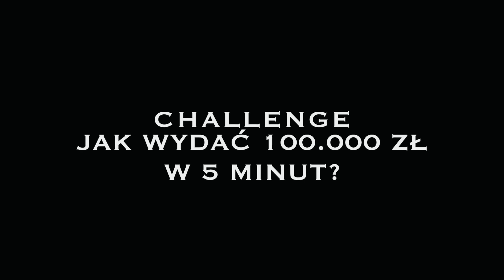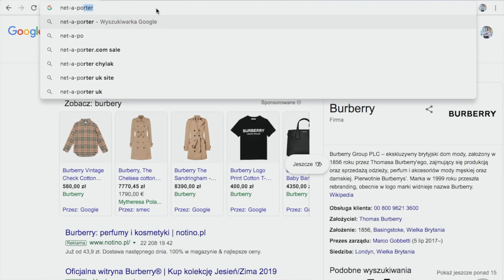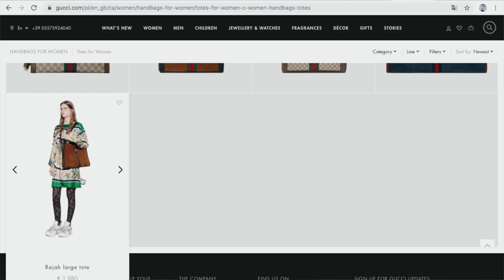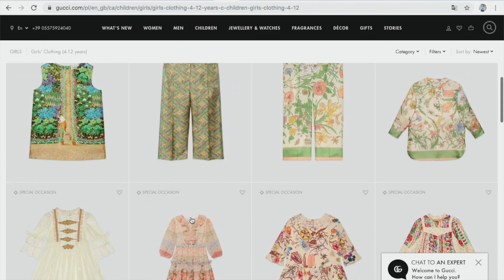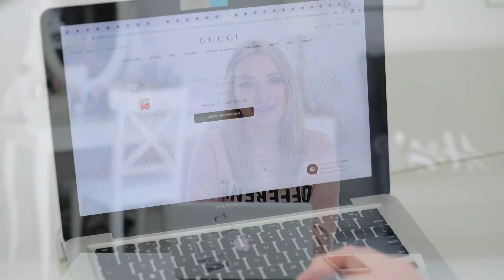STO TYSIĘCY ZŁOTYCH NA ZAKUPY DO WYDANIA W 5 MINUT?! CHALLENGE HAUL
Pamiętaj, że każdy sub i łapka w górę nakręcają mnie do działania, więc:

Podczas nagrywania na sobie mam: bluzę Mohito, naszyjnik Swarovski, perły Apart